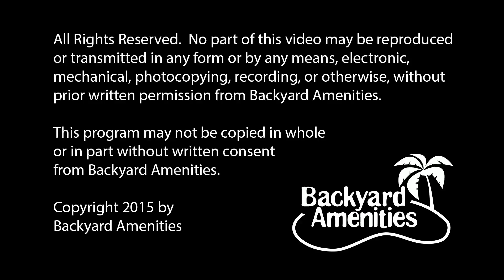Bebar Pool Design v2 by Backyard Amenities